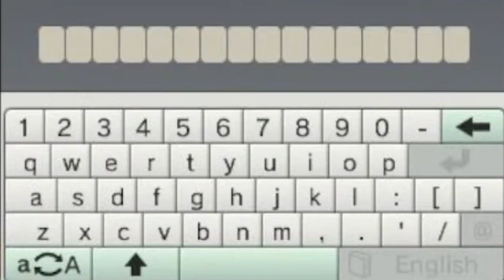Pomu creates Rosemi's metal song 【NIJISANJI EN | Pomu Rainpuff】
In Tomodachi Life, Pomu writes the metal version of "Barashite Rose Me". Ike and Vox support Rosemi's special metal solo.

Source:
【TOMODACHI LIFE】first comes love...please come marriage.

0:00 Song prep
1:14 Concert
2:00 Magic powers